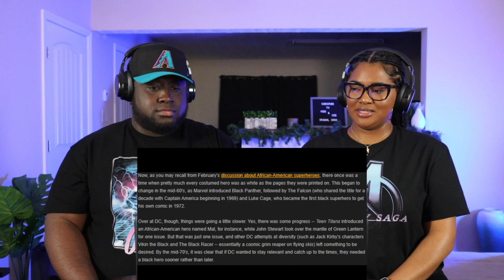Kidd and Cee Reacts To Degenerocity 'Lame Superheroes'